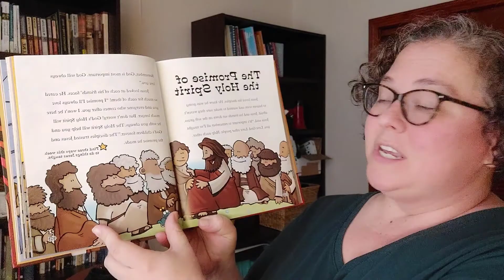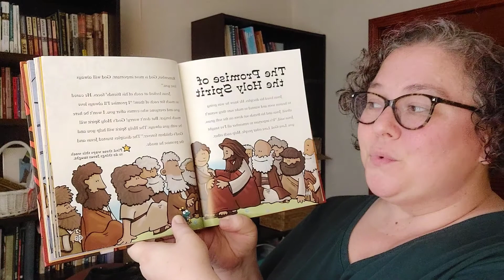The Promise of the Holy Spirit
Bedtime Bible Stories... for children and children at heart. The Promise of the Holy Spirit. August 29, 2022.